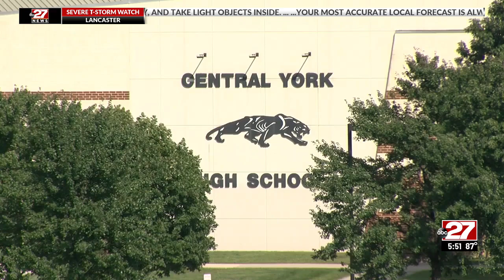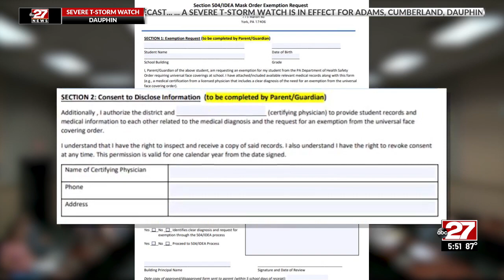No masks for Central York Students? Not without a physician sign-off and medical records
There was a big change on Tuesday night in the mask policy at one Midstate school district. Central York was not requiring a doctor's note for a mask exemption. Now it is. This comes after a school board meeting Tuesday where members debated and heard public comments.